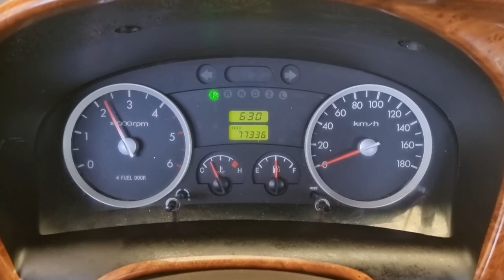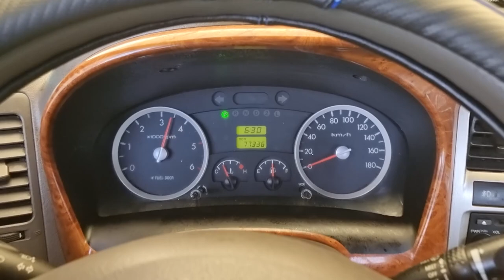2011 Hyundai Porter2 used car export (BU646630 ) carwara, 카와라 포터 오토 수출